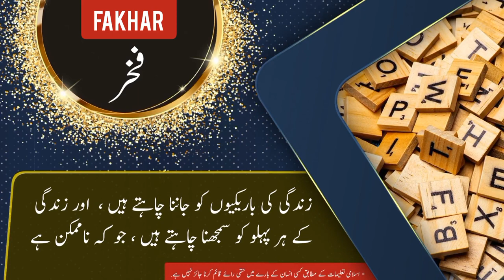Fakhar name meaning in urdu & English with lucky number | Fakhar Islamic Baby Boy Name | Ali Bhai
فخر نام کے معنی ، لکی نمبر اور اس کی تفصیل کیا ہے

assalamualaikum

In this video you will find all kind of details about a urdu name ( Fakhar ) in urdu and english language so must watch this video if you have questions  in your mind about Fakhar word or name Fakhar ( Fakhar is Boy name ) like meaning of Fakhar or Fakhar name meaning . Fakhar name ka matlab kya. Fakhar name ka meaning kiya hain. Fakhar ka lucky number kiya hai. baby name Fakhar meaning ke mane kya hain. Fakhar kis zuban ya languag ka lafaz hai. kiya Fakhar muslim name hai ya none muslim name ha. kiya Fakhar male or Boy name hai ya Boy or larki ka naam hai. Fakhar urdu main kaise likhte hain . meaning in hindi. or if you have any other questions so you can ask in comments section

thanks